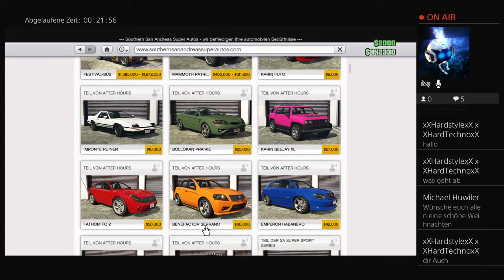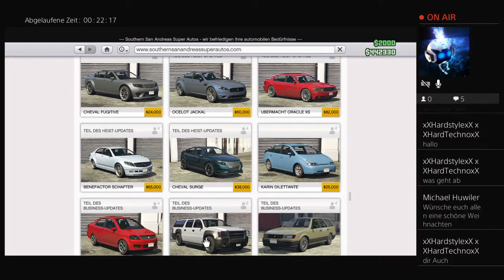PS4-Live-Übertragung von Trancebase89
Ich spiele häufig mit den AltmarkGaming zusammen.
Schaut auch bei denen vorbei.
YouTube AltmarkGaming
Würde mich freuen wenn wir zusammen mal Mudrunner oder Landwirtschaft Simulator 17 zocken könnten.
Meine Name ist Trancebase89 bei PSN. Mein richtiger Name ist Michael.
Neu Streame ich auch auf Twitch.
Viel Spass auf meinen Channal.